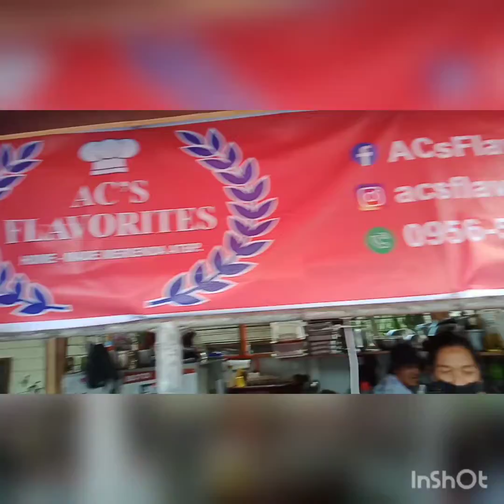DITO LNG ANG MURANG GULAY # FRANCIS 55 VLOG WALANG GANITO SA PALENGKE 👍